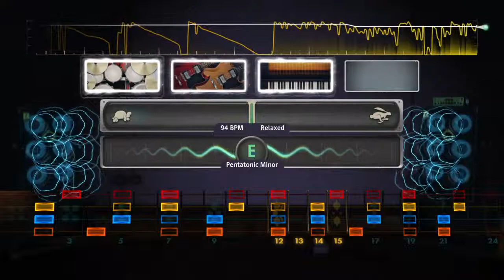Devas Rocksmith 2014 bass jam session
Rocksmith® 2014 Edition